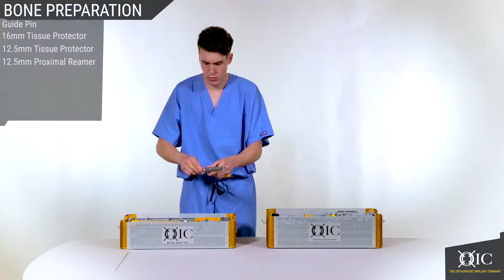OIC Infrapatellar Tibial Nail - Scrub Tech Setup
This video walks you through how to set up for an OIC Infrapatellar Tibial Nail.